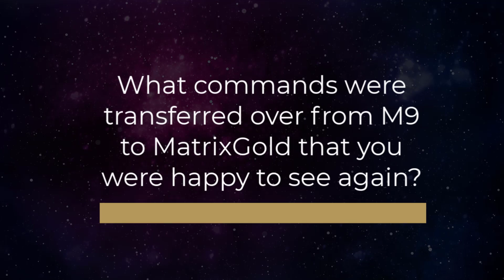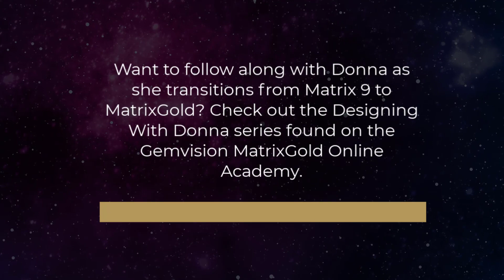Exploring MatrixGold as a Matrix 9 User - Interview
Watch the interview we did with Donna, a Matrix 9 user who will be leading a new series called Designing with Donna, which is about exploring MatrixGold from a Matrix 9 user's perspective. In each episode, you will learn how to have a smooth experience with MatrixGold while mastering your design skills.

The first two episodes are available for users in the MatrixGold online academy. If you aren't a student, join now and don't miss any episodes of Designing with Donna!